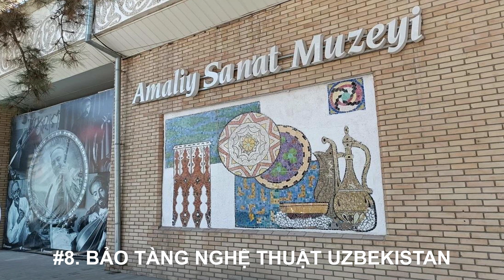TOP 10 Điểm Tham Quan Hấp Dẫn Nhất Ở Tashkent | HNLX Hoài niệm Liên Xô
Tashkent là một trong những thành phố lâu đời nhất ở Uzbekistan và lớn nhất ở Trung Á. Thủ đô hưng thịnh và trẻ trung là một biên niên sử phong phú với hai nghìn năm lịch sử, văn hóa, kiến trúc, kết hợp hài hòa giữa cổ xưa và xen kẽ với hiện đại của thời kỳ Xô Viết. Tashkent là biểu tượng của lòng hiếu khách, của tình hữu nghị, và điều này đã được khẳng định khi nhân dân Xô Viết chọn làm nơi sơ tán trong Thế chiến thứ hai. Và ngược lại, đó là sự giúp đỡ quên mình của những người bạn từ mọi ngóc ngách của không gian Xô Viết khôi phục thành phố bị tàn phá bởi trận động đất năm 1966.
HNLX Hoài niệm Liên Xô trân trọng giới thiệu TOP 10 điểm tham quan hấp dẫn nhất ở Tashkent và chắc chắn bạn sẽ bị thu hút bởi những nét đặc biệt nơi đây.
☘️ THAM CHIẾU
☘️ NỘI DUNG CHÍNH CỦA VIDEO
00:00 Giới thiệu
01:01 #10. Núi Chimgan & Hồ chứa nước Charvak
02:14 #9. Cung điện Romanov
03:13 #8. Bảo tàng Nghệ thuật Ứng dụng Uzbekistan
04:15 #7. Viện năng lượng Mặt trời
05:30 #6. Quảng trường Độc lập
06:37 #5. Bảo tàng Quốc gia Uzbekistan
07:54 #4. Chợ Chorsu
08:59 #3. Tháp truyền hình
10:05 #2. Tàu điện ngầm
11:37 #1. Khu phức hợp Khazret Imam
13:07 Phần kết
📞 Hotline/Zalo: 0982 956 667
☘️ THEO DÕI TÔI
☘️ BẤT ĐỘNG SẢN CẦU RỒNG
Bất động sản CẦU RỒNG trân trọng chào mừng các Chuyên gia môi giới và Nhà đầu tư BĐS chuyên nghiệp!
► Mua bán và cho thuê nhà xưởng, kho bãi
► Mua bán và cho thuê nhà phố, đất nền
► Mua bán đất nông, lâm và công nghiệp
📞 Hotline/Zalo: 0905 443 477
❤️ Cảm ơn bạn đã theo dõi và ủng hộ kênh "HNLX Hoài niệm Liên Xô"!
      Chúc bạn luôn vui vẻ, hạnh phúc và thành công!